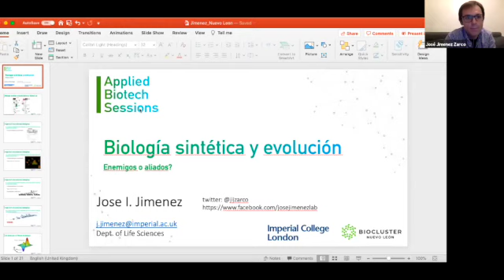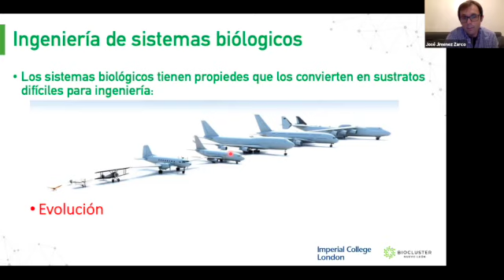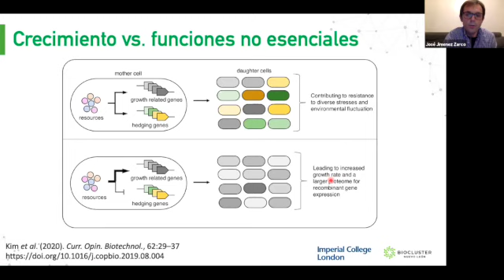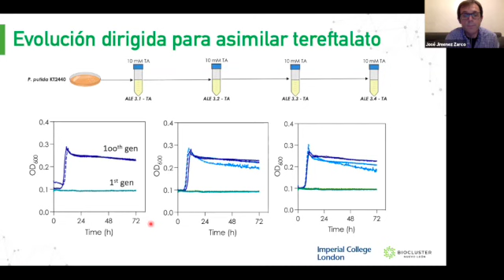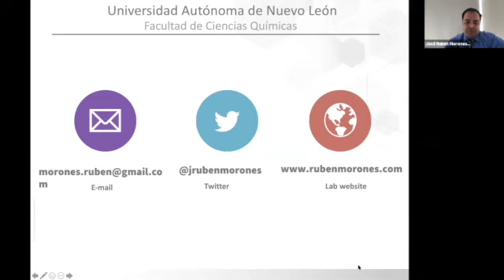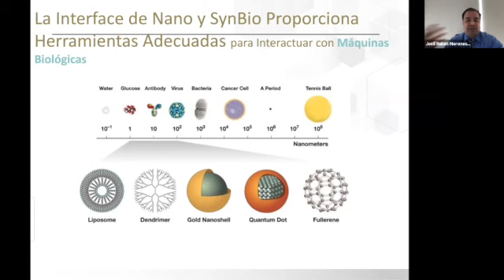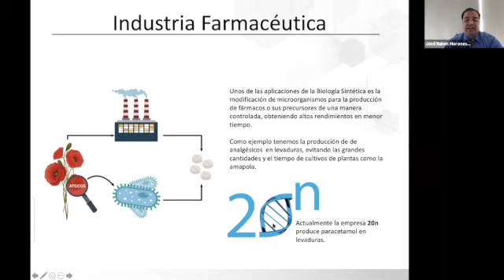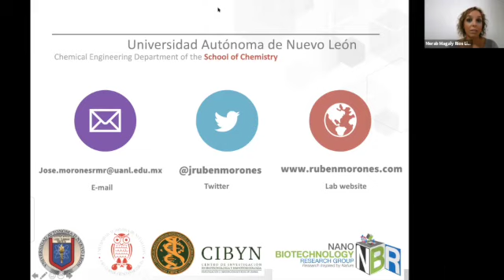Applied Biotech Sessions: Biología Sintética - Presente y Futuro en la Industria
El impacto de la biotecnología en el mundo es cada vez más evidente y mantenerse al tanto de las tendencias es necesario para mantenernos competitivos ante este entorno tan cambiante.

Applied Biotech Sessions es una serie de paneles que buscan ofrecer un espacio a expertos para exponer desde su experiencia diversos temas en torno a un tema central.

En esta edición tratamos la situación actual de la biología sintética y su potencial en la industria.